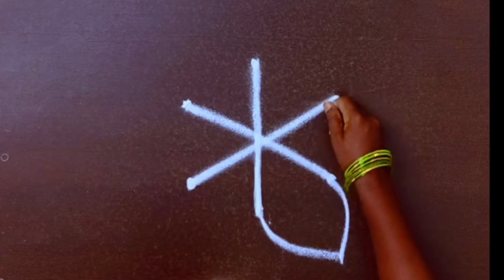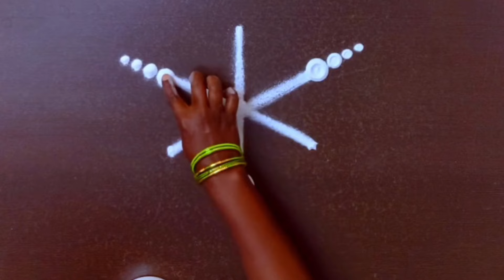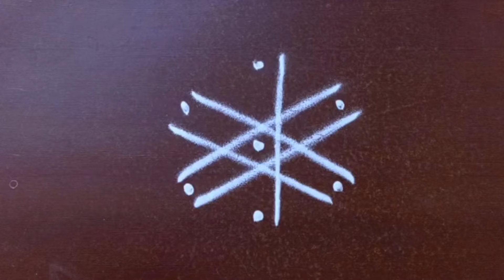Beautiful beginners rangoli kolam designs 🌺 3*2 dots 5 Mini Rangoli 🌺 small muggulu 🌺 easy kolam